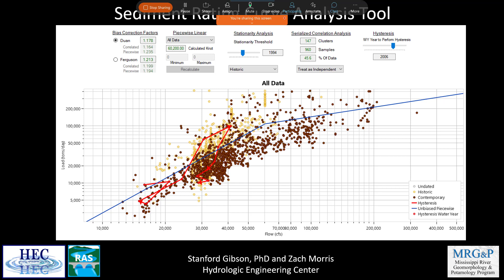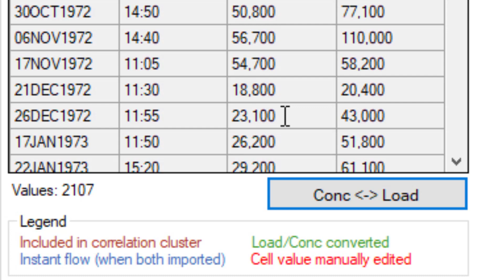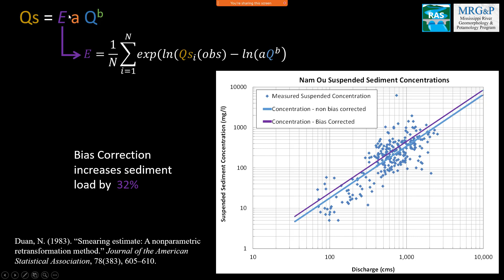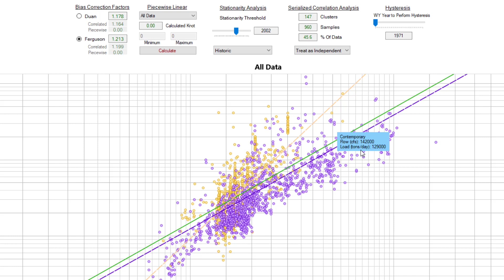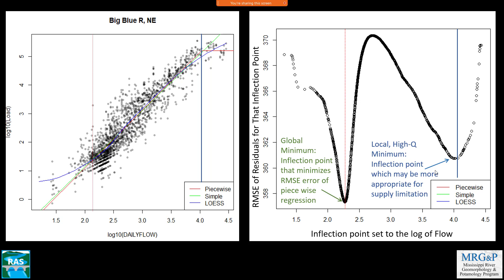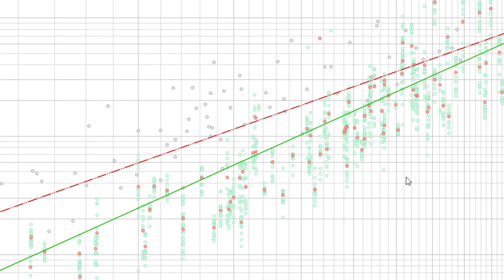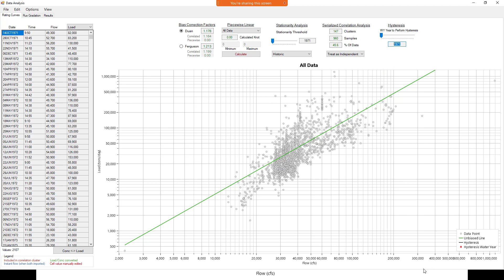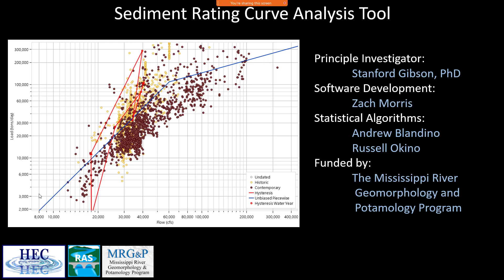HEC-RAS Rating Curve Calculator (Alpha Version) - Math and Methods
HEC-RAS 6.2 included a new Hydraulic Design Tool:
"Sediment Transport Rating Curve Analysis Tool"

This video walks through the functionality of an alpha version of this tool.   The release version is much better and is highlighted in this video

But This video goes into more detail on the math and methods, so I will continue to make it available.

Intro                               0:00
Data Management      2:50    (replaced with a direct USGS download)
Bias Correction            6:00
Stationarity                 13:30
Piecewise Linear       17:40
Temporal Averaging  24:10
Hysteresis                   31:40
Gradation Trends       33:50

This talk reviews several of the common errors and best practices surrounding sediment rating curve construction and demonstrates how to apply these best practices easily with this new tool.

This tool will be released in HEC-RAS version 6.2 (but will have an updated, dockable window, look and feel).